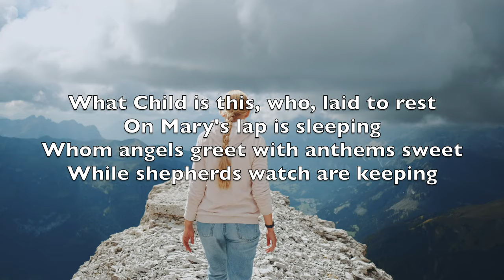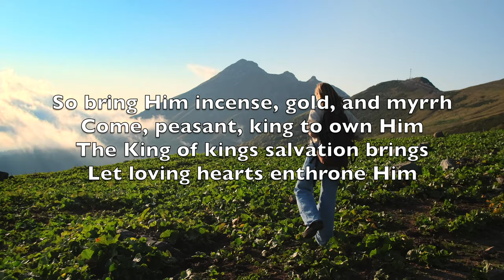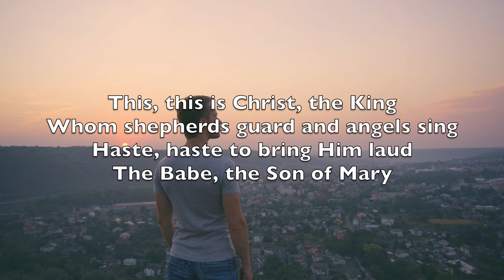What Child Is This - Karaoke Tenor Saxophone Instrumental Christmas Greensleeves V1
Quel est l'enfant qui est né ce soir
Inconnu des grands de la Terre
Que les pauvres ont voulu recevoir

Il suffit d'un enfant ce soir
Pour unir le Ciel et la Terre
Pour changer notre vie en espoir

Pour changer la nuit en lumière
Tout joyeux comme un feu dans le noir

Au-delà de toutes frontières
Sinon Dieu que je peux recevoir